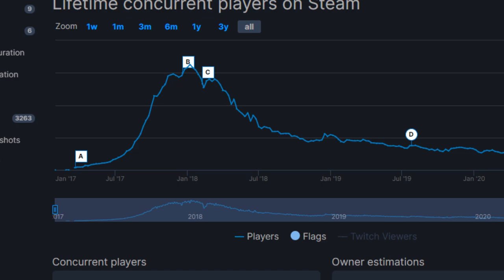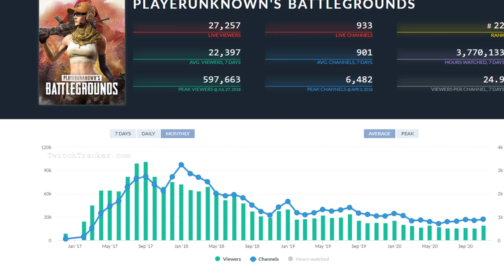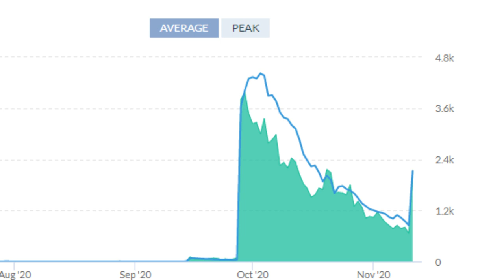Genshin Impact está PERDENDO jogadores! Novo update SALVA?